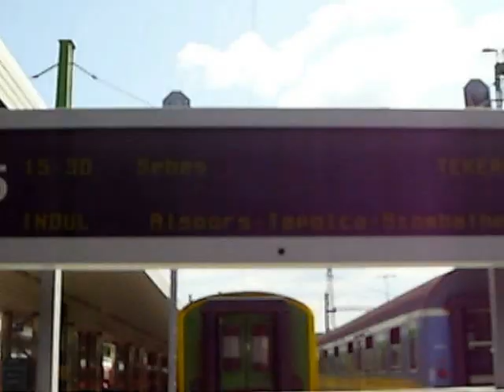Budapest Déli, GYSEV Tekergő sebesvonat indul Szombathelyre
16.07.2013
Gyorsított személyvonat érkezik Érd felsőn át Siófokról a 4. vágányra.